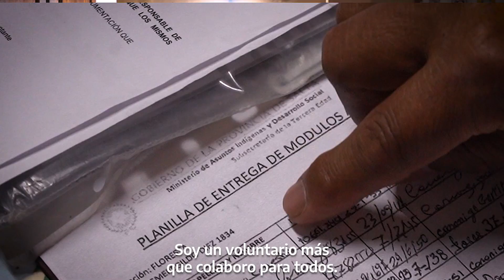Medicamentos gratis y receta electrónica para seguir cuidándonos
1️⃣ Comunicate con tu médica o médico para que envíe las recetas automáticamente a la farmacia.
2️⃣ Pedile a una persona de confianza que retire los medicamentos con tu DNI y credencial PAMI.